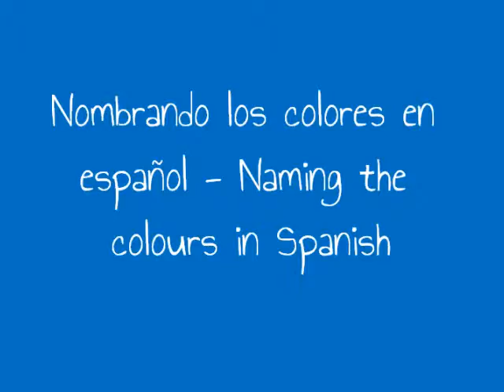nombrando los colores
We are using plastic rings to make a long line of colours in our Stay and Play session. A very simple but effective game the kids loved!